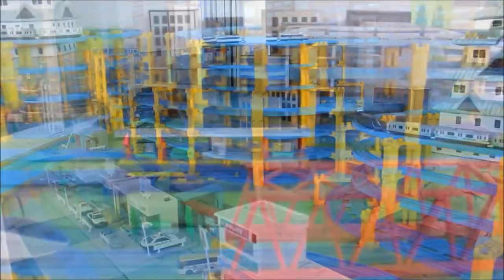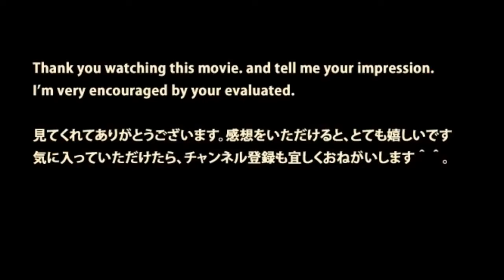Big Thomas Engine Coal Plarail Toy video for children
南知多にあるおもちゃ王国のプラレールです。 トミカのミニカーやパーキングもある大きいプラレールのレイアウトの中で、山手線・N700系やE4系..

Today is Thomas and Friends' Toy in Japan. It is Big Engine Thomas. This toy can be connected with a plarail. Let's have a round coal toy on a freight car.

［TOMY Company, Ltd.］ ［PLARAIL-ADVANCE］Japanese .

Japan Railways East run many trains. Here we see Tomy PLARAIL toy versions of Shinkansen E1 MAX, E2, E3, E4MAX, E5, E6 and East i trains.